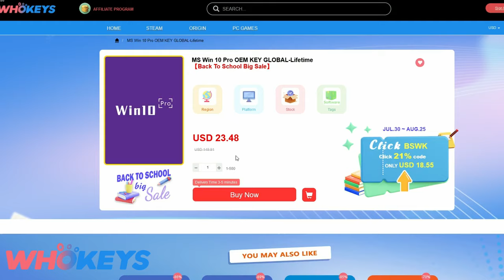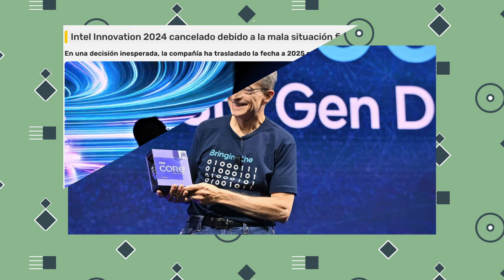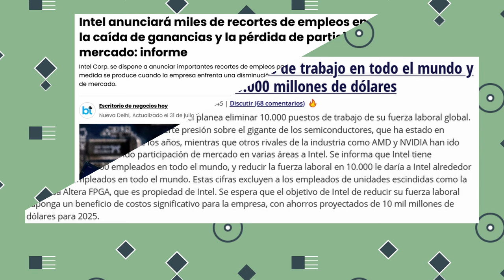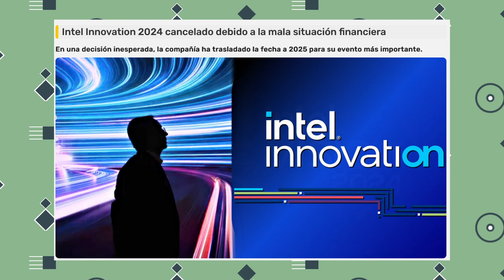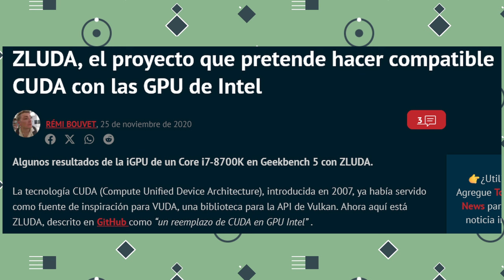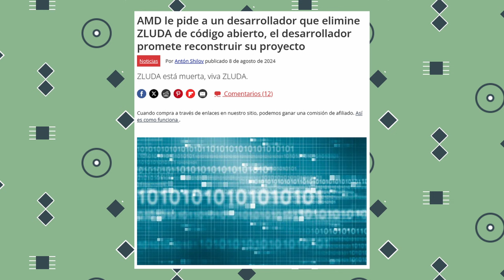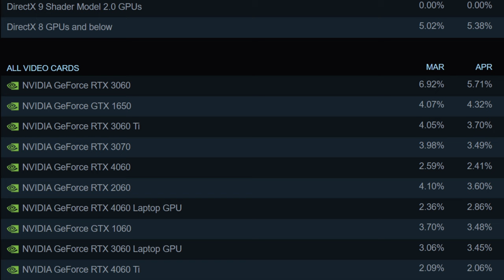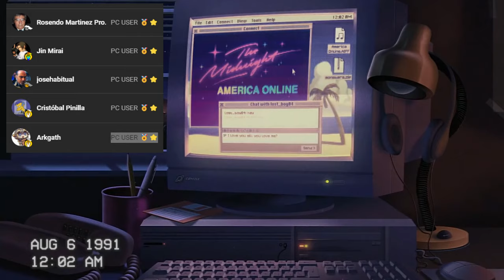INTEL es DEMANDADO por sus propios ACCIONISTAS 👨‍⚖️🏛️ | PC NOTICIAS #05